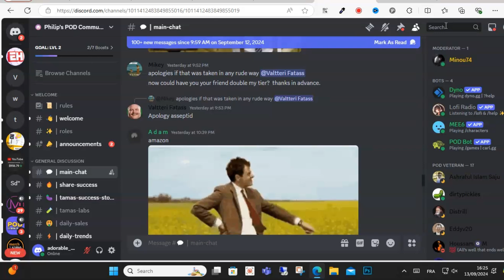How To check How much Messages you sent on a Discord server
in this video i will show you how you can know how much messages you sent on discord server